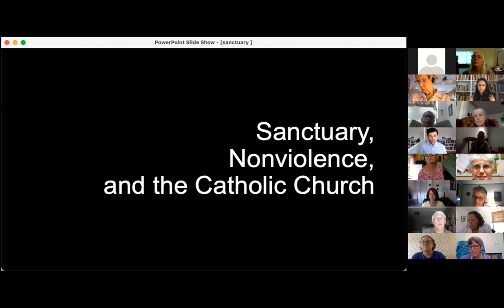Nonviolent Strategies and Today’s Social Movements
The strategies and tools of nonviolence are evident in today’s movements for social change. This session will draw out the lessons around nonviolence as it has been practiced in various campaigns and actions aimed at some of the most pressing issues of our time. With panelists: Leo Guardado, theologian, Fordham University; Anne McCarthy, osb, Benedictines for Peace, Erie Peace Team; Scott Wright, Director of the Columban Center for Advocacy and Outreach; and moderator Rose Marie Berger, writer, poet